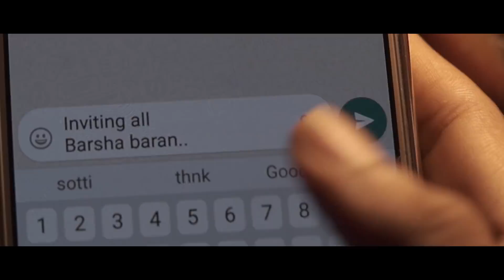Minar Rahman | Ami tumi ar amra | ETHNIC INDIA DANCE COMPANY | dance choreography | NEW YEAR 2018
Happy New year 2018 | Barsho Baran | new year celebration 2018 |

For Dance Classes and Dance shows
ETHNIC DANCE ACADEMY
Institute of Bharatnattyam and Creative Dance
Location : Behala, Kolkata, India

Original Song by : MINAR RAHMAN

DESCRIPTIONS OF THE ORIGINAL SONG :
Song: Ami Tumi Ar Amra
Vocal: Minar Rahman
Lyrics: Minar Rahman
Tune: Minar Rahman
Music Arrangement: Shaker Raza

Music Video Production: Boatman Films
Supervision:  Newaz Mahtab, Abir Chowdhury
Director: Fazla Rabby
Cinematographer : Nazmul Hasan
Associate Cinematographer : Sazal Ahmed
Assistant Cinematographer : Sonet
Edit and Color : Ashraf Shojib
Asst. directors: Anik Rayhan,Fozle Rabby Jr., Ashraf Shojib, Rony mirdha, Rubel Khan, Shohag Mridha.
Cast: Minar Rahman, Moushumi, Salauddin Rahman, Ranjit, Salah Uddin, Akhi, Rakhi, Asma, Faria, Dipto Ehsan, Sheikh Priyanka, Rony Sazzad, Sini Snigdha, Mysha Rahman, Anamika Taher Rupa, Ishtiaque, Afia Chowdhury, Fahim Sohel, Jesia Sajed Rahman, Swandip Saha
Art Director : Dipto Ehsan
Styling : Sheikh Priyanka Rahman
Costume : Anamika Taher Rupa
Makeup : Robin Ahmed
Light Gaffer : Sohag
Line Producer : Anik Rayhan
Assistant Line Producer : Rubel Khan